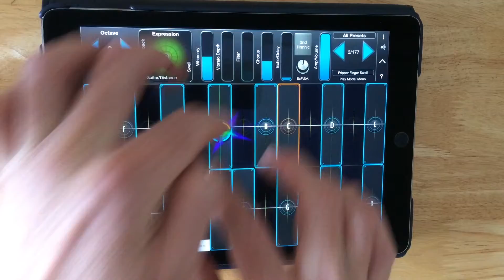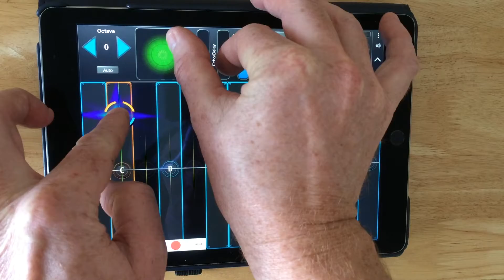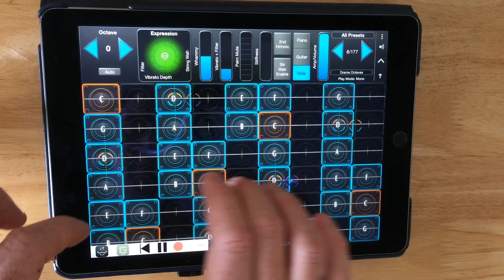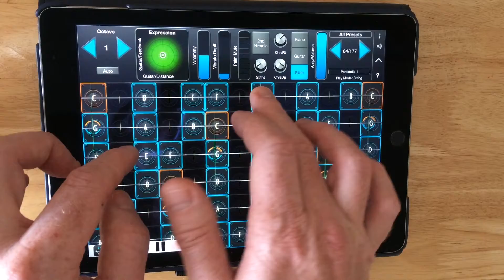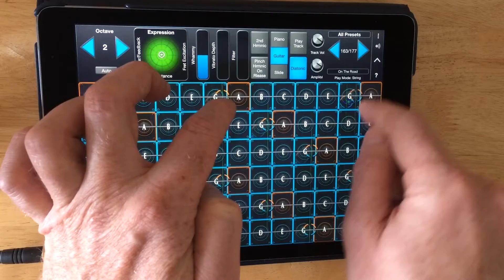GeoShred Pro - Sound Demo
Demo of GeoShred Pro app by Wizdom Music.
Geo Shred is an iPad and iPhone music app using Physical Modeling Synthesis and making the most of the touch screen for a full range of musical expression. GeoShred can also be used as a Midi Polyphonic Expression (MPE) controller for hardware synths, soft synths or Apps.